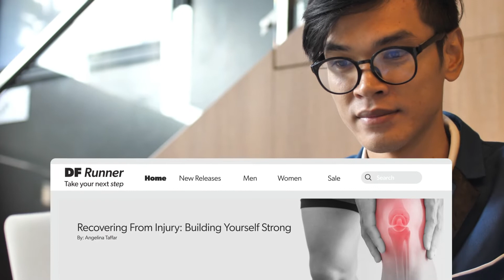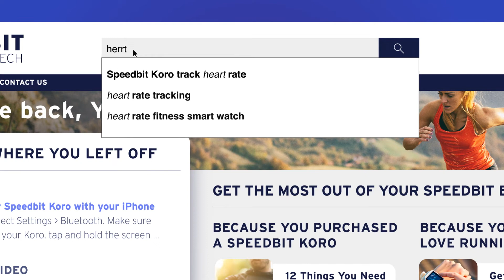How AI Enriches Website Personalization | Coveo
Today's websites are expected to provide a personalized experience for each unique website visitor — at scale. How can you achieve that level of website personalization? With Coveo AI. Hear how you can upgrade your customer experience with a platform that can serve personalized content, embed a website recommendation engine, and build brand loyalty over the long term.